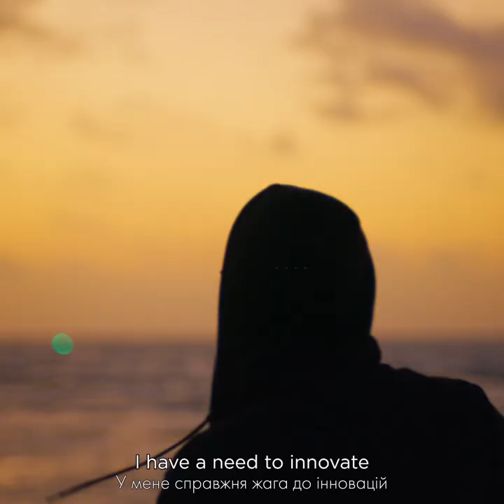Hennessy VS by Felipe Pantone. Need to innovate